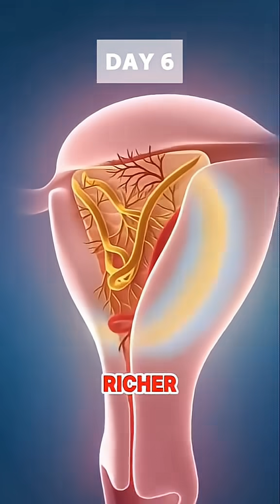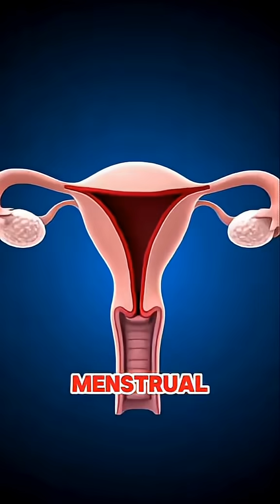WHAT HAPPENS DURING WOMEN MENSTRUALCYCLE.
MEN WATCH WHAT HAPPENS DURING WOMEN'S MENSTRUAL CYCLE.

PCOS
MENSTRUATION
Menstrual cycle
​Period
​Menstruation
​Menses
​Menstrual health
​Normal period